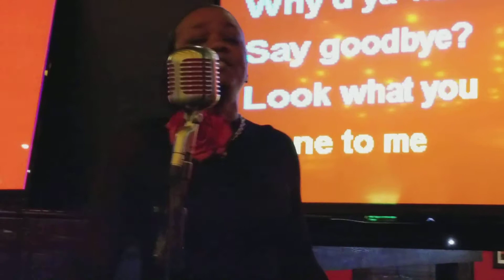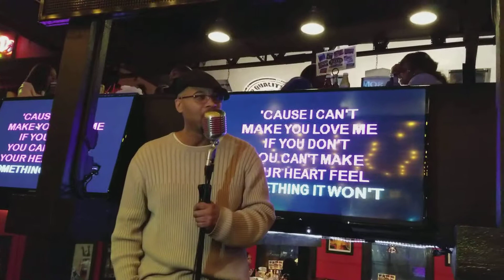DJ Phil Presents Fresh Fridays On QuietStorm TV 2/16/18